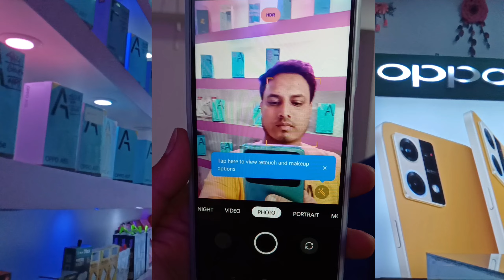Oppo A78 unboxing and Camera TEST in Bengali || MPHONE